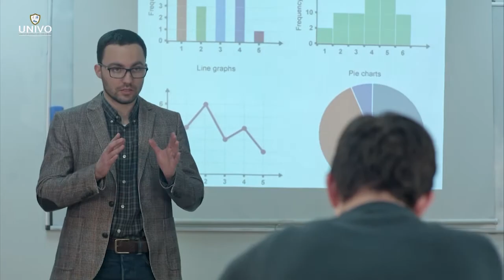Respalda veto presidencial